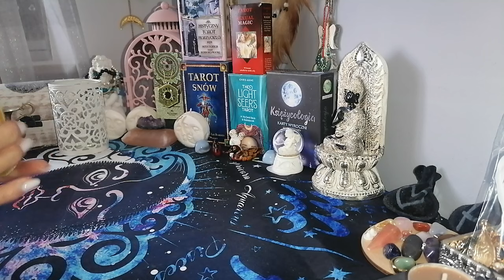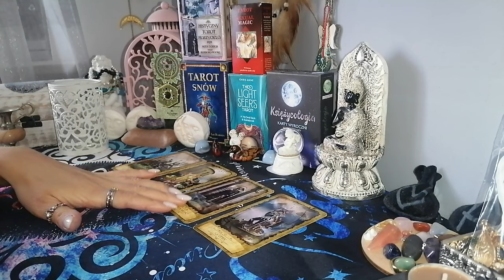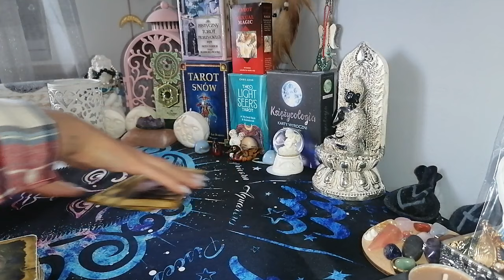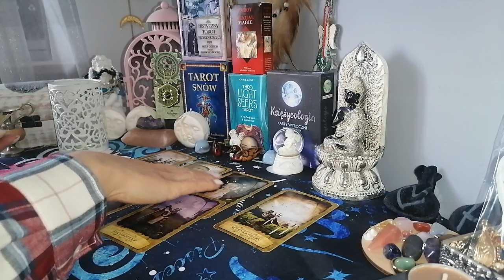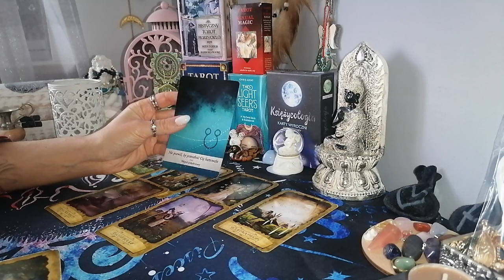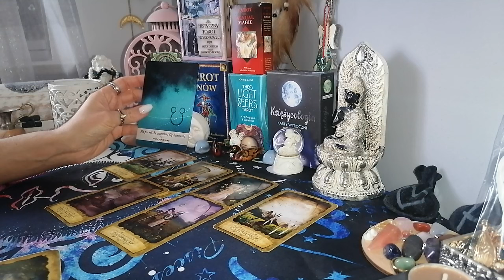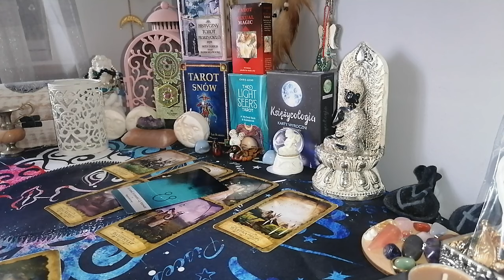♍PANNA ♍ MIŁOŚĆ LUTY 2024 / SINGLE I PARY ❤️🥰